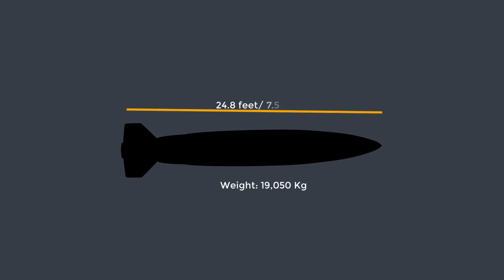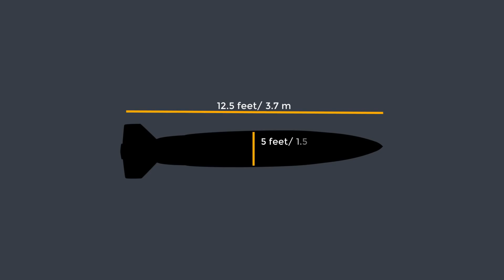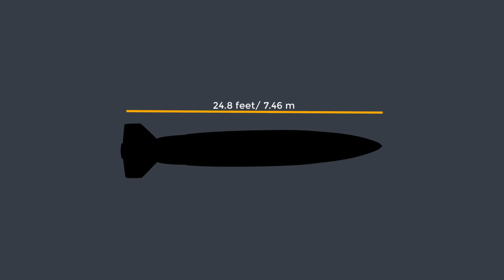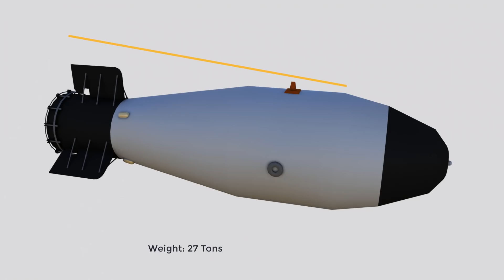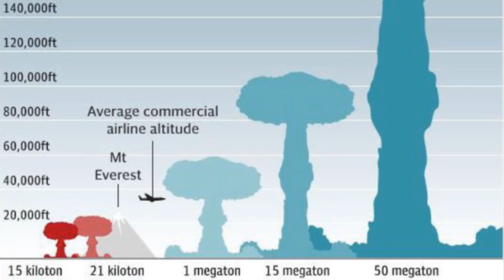10 Most Powerful Nuclear Bombs in History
** 10 Most Powerful Bombs in History **

The Buzz does not own the rights to these pictures & Videos.